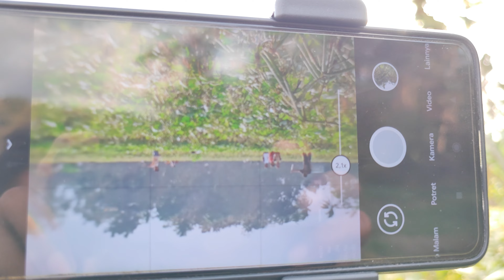Test Hasil Lensbong Multifungsi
Lensbong MF

👉Lensa Untuk smartphone bisa untuk memotret semua obyek
👉Pengoperasian dengan Aplikasi open camera, Agar ga kebalik
👉 Bisa Untuk semua Smartphone Android
👉Wa 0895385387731 untuk pertanyaan lebih lanjut, dan pemesanan
👉Jarak fokus terdekat 60cm Fokus terjauhnya 30meter